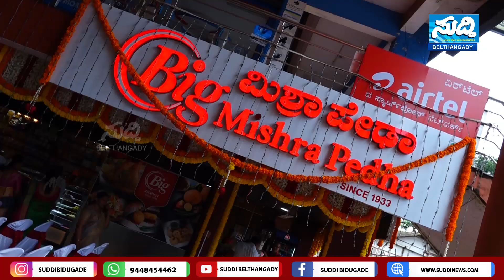ದಿಶಾಗ್ರೂಪ್ಸ್ ವತಿಯಿಂದ ಉಜಿರೆಯಲ್ಲಿ ರಾಜ್ಯದ ಪ್ರಖ್ಯಾತ ಬಿಗ್ ಮಿಶ್ರಪೇಡಾ ಶುಭಾರಂಭ|Disha groups|Big Mishra Pedha